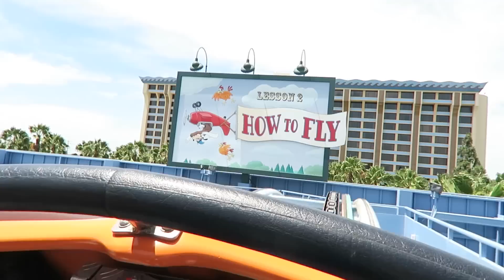MEETING WINNIE THE POOH, TIGGER & EEYORE!